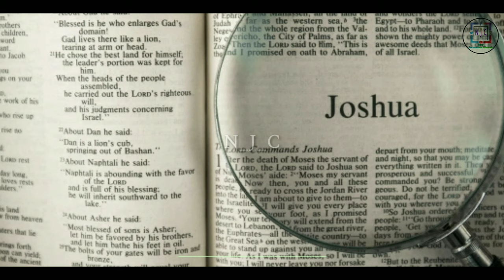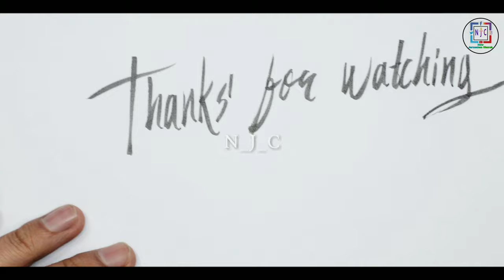Joshua EP 8 | Ai 2nd Attacks | Njcofficial | Joshua ch8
Peace be with you in name of JESUS CHRIST Almighty. (YHWH) Jehovah
 Joshua EP 8

8:1 And the LORD said unto Joshua, Fear not, neither be thou dismayed: take all the people of war with thee, and arise, go up to Ai: see, I have given into thy hand the king of Ai, and his people, and his city, and his land:8:2 And thou shalt do to Ai and her king as thou didst unto Jericho and her king: only the spoil thereof, and the cattle thereof, shall ye take for a prey unto yourselves: lay thee an ambush for the city behind it.8:3 So Joshua arose, and all the people of war, to go up against Ai: and Joshua chose out thirty thousand mighty men of valour, and sent them away by night.8:4 And he commanded them, saying, Behold, ye shall lie in wait against the city, even behind the city: go not very far from the city, but be ye all ready:8:5 And I, and all the people that are with me, will approach unto the city: and it shall come to pass, when they come out against us, as at the first, that we will flee before them,8:6 (For they will come out after us) till we have drawn them from the city; for they will say, They flee before us, as at the first: therefore we will flee before them.8:7 Then ye shall rise up from the ambush, and seize upon the city: for the LORD your God will deliver it into your hand.8:8 And it shall be, when ye have taken the city, that ye shall set the city on fire: according to the commandment of the LORD shall ye do. See, I have commanded you.8:9 Joshua therefore sent them forth: and they went to lie in ambush, and abode between Bethel and Ai, on the west side of Ai: but Joshua lodged that night among the people.8:10 And Joshua rose up early in the morning, and numbered the people, and went up, he and the elders of Israel, before the people to Ai.8:11 And all the people, even the people of war that were with him, went up, and drew nigh, and came before the city, and pitched on the north side of Ai: now there was a valley between them and Ai.8:12 And he took about five thousand men, and set them to lie in ambush between Bethel and Ai, on the west side of the city.8:13 And when they had set the people, even all the host that was on the north of the city, and their liers in wait on the west of the city, Joshua went that night into the midst of the valley.8:14 And it came to pass, when the king of Ai saw it, that they hasted and rose up early, and the men of the city went out against Israel to battle, he and all his people, at a time appointed, before the plain; but he wist not that there were liers in ambush against him behind the city.8:15 And Joshua and all Israel made as if they were beaten before them, and fled by the way of the wilderness____________8:21 And when Joshua and all Israel saw that the ambush had taken the city, and that the smoke of the city ascended, then they turned again, and slew the men of Ai.8:22 And the other issued out of the city against them; so they were in the midst of Israel, some on this side, and some on that side: and they smote them, so that they let none of them remain or escape.8:23 And the king of Ai they took alive, and brought him to Joshua.8:24 And it came to pass, when Israel had made an end of slaying all the inhabitants of Ai in the field, in the wilderness wherein they chased them, and when they were all fallen on the edge of the sword, until they were consumed, that all the Israelites returned unto Ai, and smote it with the edge of the sword._________________8:35 There was not a word of all that Moses commanded, which Joshua read not before all the congregation of Israel, with the women, and the little ones, and the strangers that were conversant among them.
Recently video:-